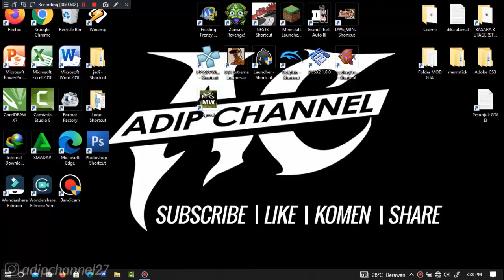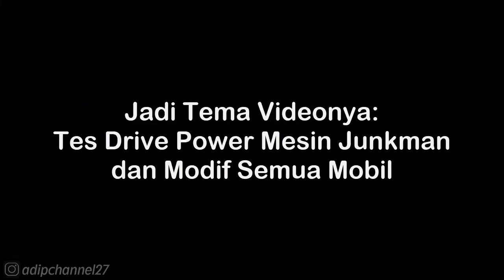Acura ARX-05 DPI 2018 Walkthrough - NFS Most Wanted